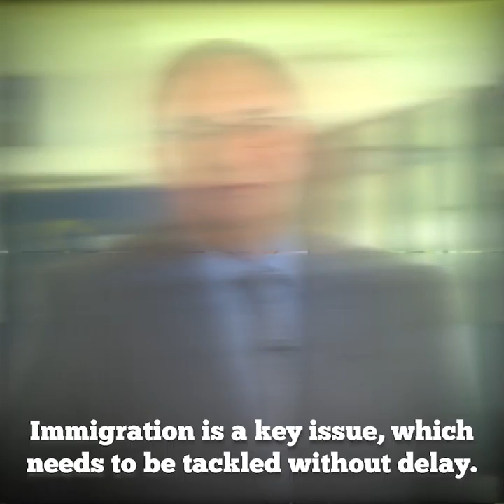Immigration is a key issue, which needs to be tackled without delay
Dimitrios Kalogeropoulos, who is politically accountable to the Municipal Council of Palaio Faliro, explains that the migration crisis can be tackled if there is cooperation at all levels of governance in this On the Spot interview.